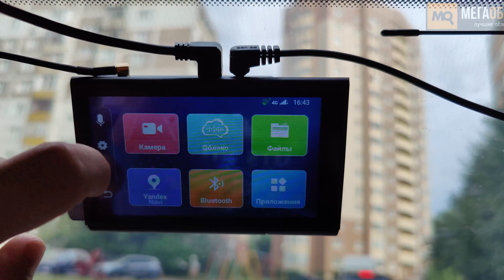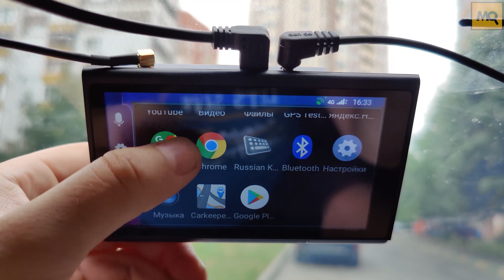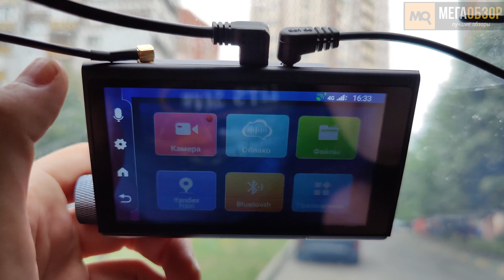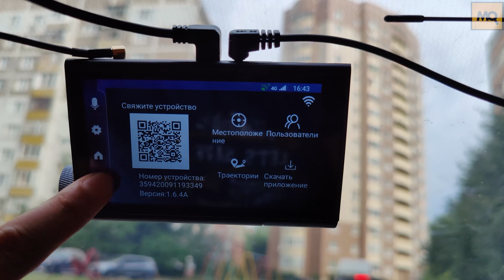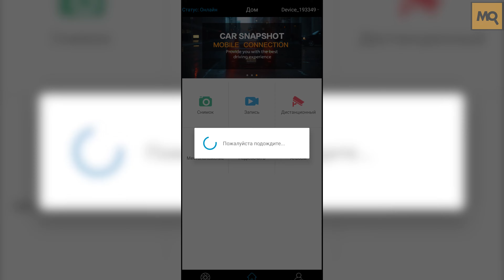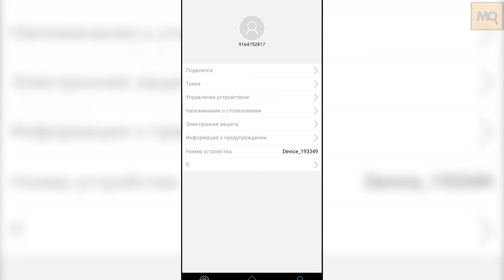GRAVITERO NAVI 4G обзор видеорегистратора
GRAVITERO NAVI 4G – продвинутый видеорегистратор с возможностью установки дополнительных приложений с Play Market, дистанционного мониторинга, оснащенный 4G и Wi-Fi. Скрытый монтаж в салоне автомобиля, безпрерывная съемка во время парковки, простой и понятный интерфейс, наличие карты памяти в комплекте, приложение на смартфон. Дополнительно выполняет функцию навигатора с данными по траффику и камерам на дороге.